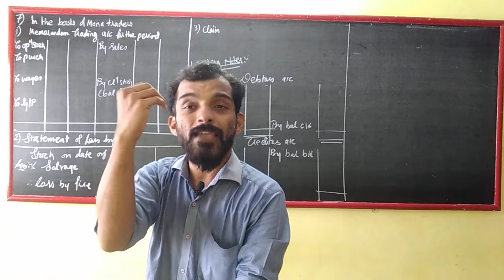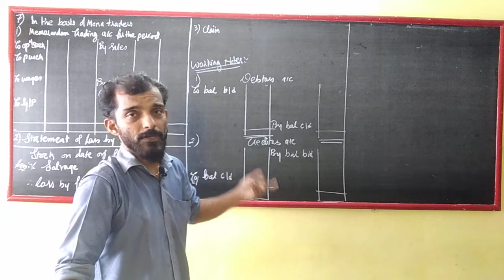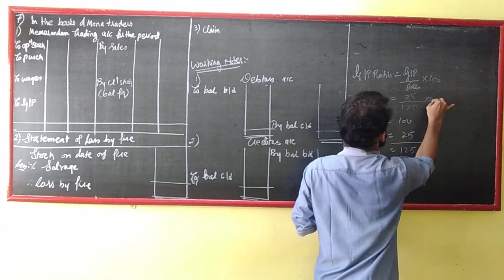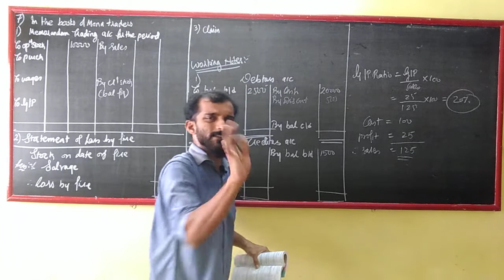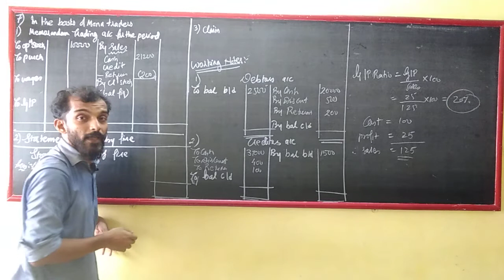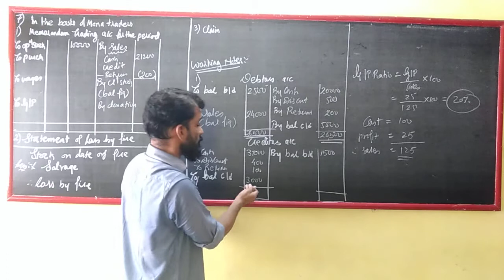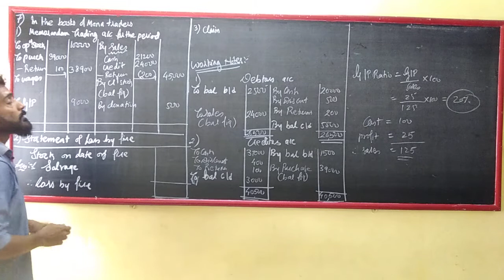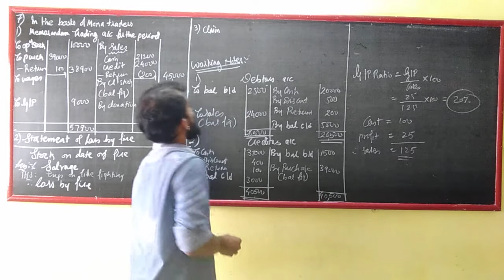FYBCOM- Fire Insurance Claim- Sum 2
FYBCOm ( Mumbai University) - Sem 2
Fire Insurance Claim
Sum Number 2
(Manan Prakashan Sum 7)